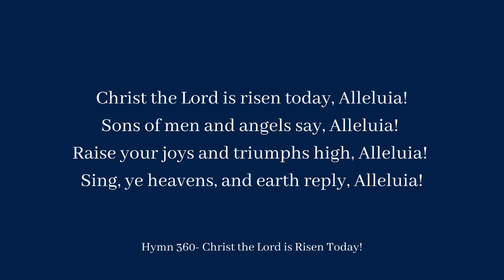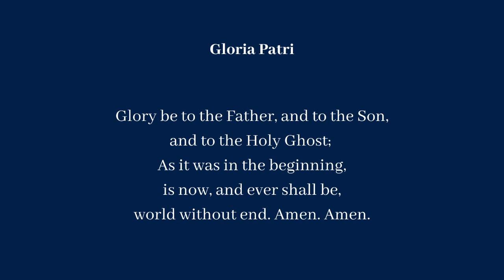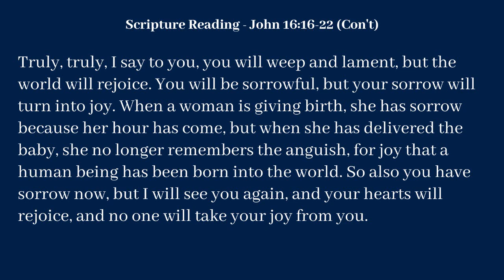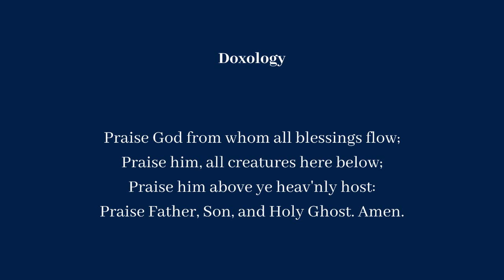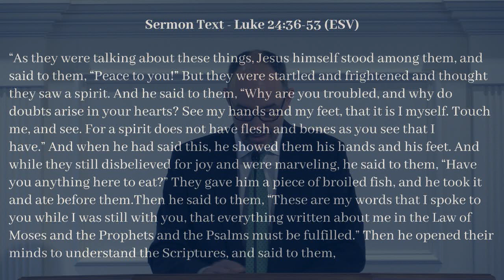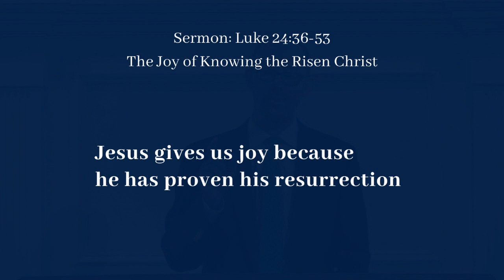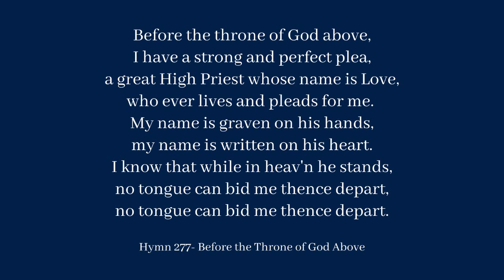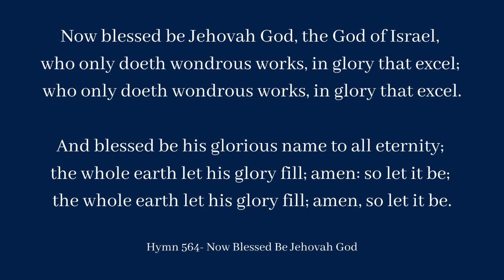Easter Worship Service, April 12, 2020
Order of Service for April 12, 2020
Welcome & Silent Prayer
Apostolic Salutation
Call to Worship: Psalm 98:1
Hymn 360 – Christ the Lord Is Risen Today
Invocation & Lord's Prayer
Confession of Faith: Heidelberg Catechism #57-58
Gloria Patri
Responsive Reading: Psalm 16
Confession of Sin & Assurance of Forgiveness
Hymn 365 – Thine Be the Glory
Scripture Reading: John 16:16-22
Congregational Prayer
Prayer of Commitment of Gifts to the Lord & Doxology
Sermon: Luke 24:36-53 – The Joy of Knowing the Risen Christ
Pastor Mark Sallade
Hymn 277 – Before the Throne of God Above
Benediction
Hymn 564 - Now Blessed Be Jehovah God